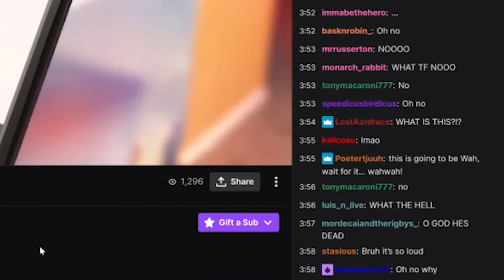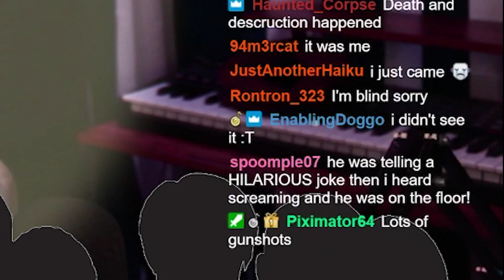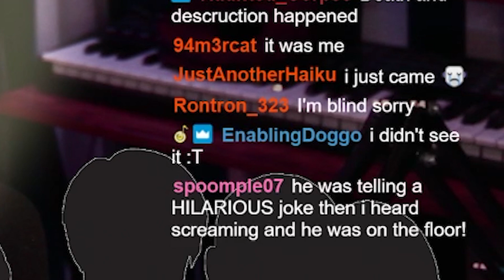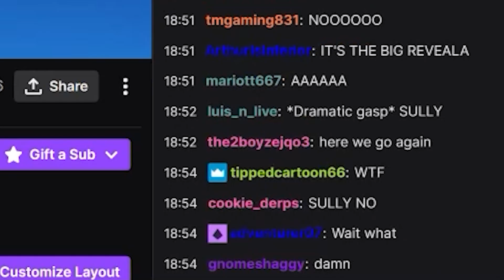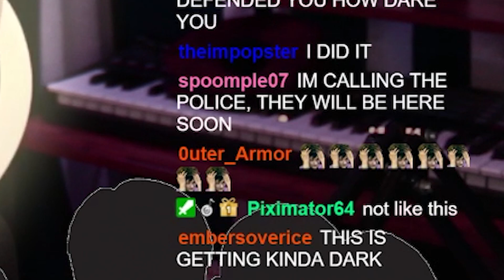Otamatone Sitcom - Sully Stream Highlights #2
This entire stream was done LIVE on Twitch! to make sure you don't miss a stream!